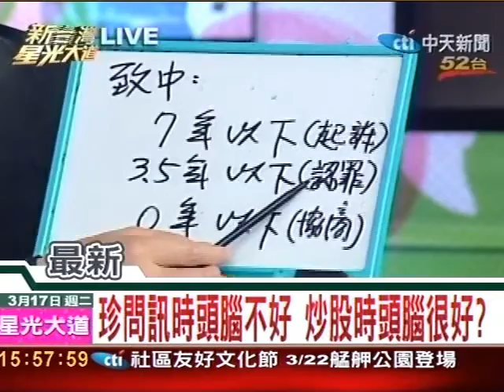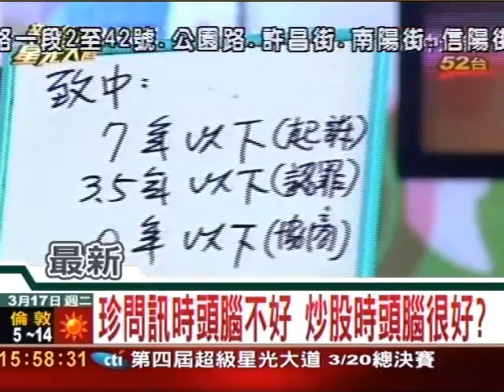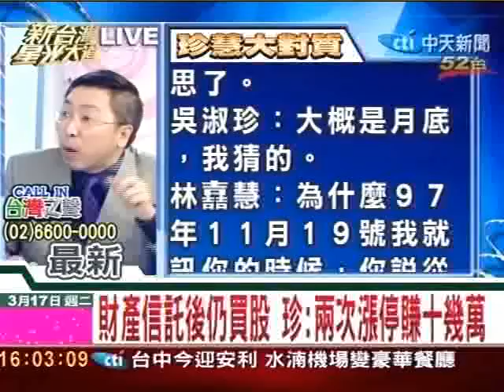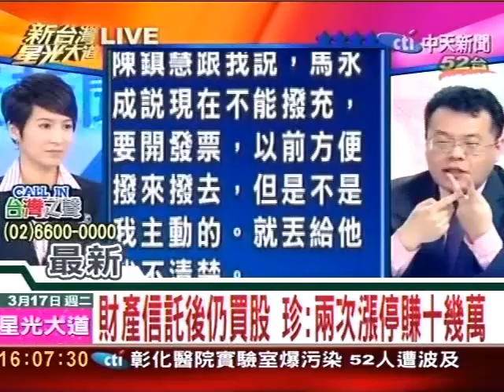全推陳鎮慧 吳淑珍:我沒記帳習慣